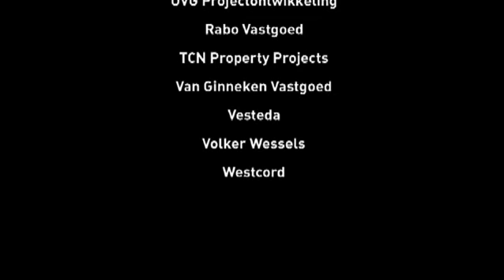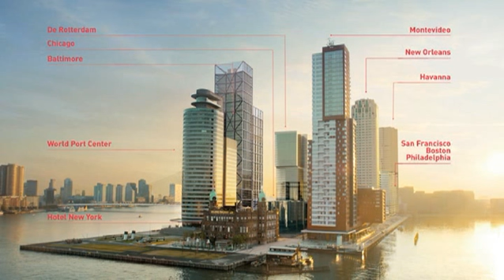Wilhelminapier Rotterdam evenementen